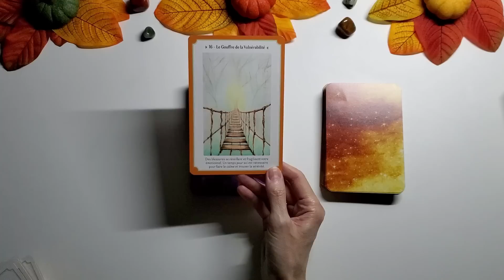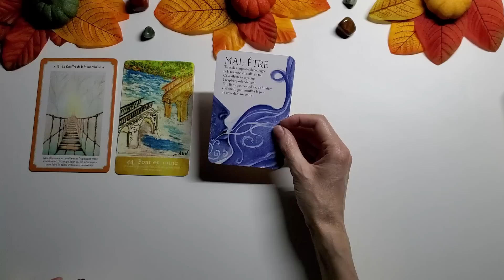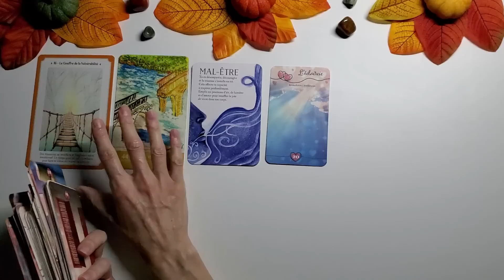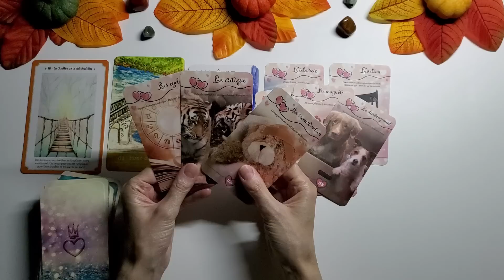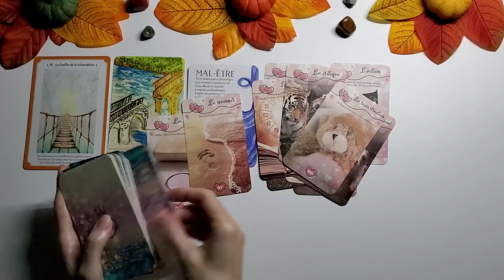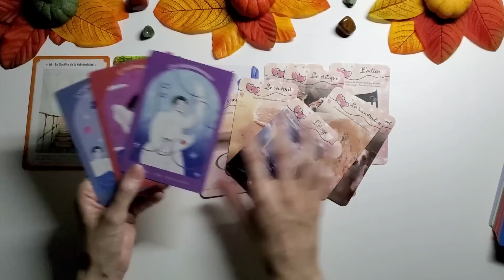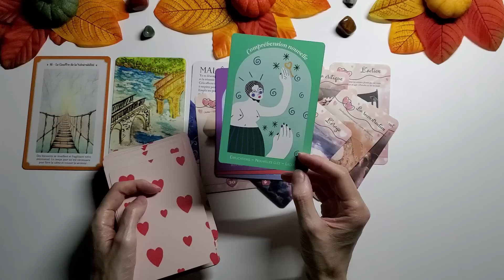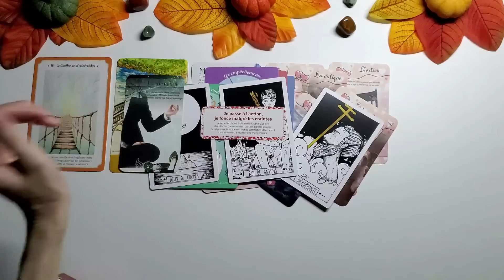VIERGE - SENTIMENTAL - Octobre 2023 - Libéré du passé - Faire de la place pour un renouveau affectif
ME REMERCIER :
Angie
AVANTAGES ET CODES PROMO:

BOUTIQUE ESOTERIQUE FLEUR DE VIE CADEAUX:
Pour commander:
 et les autres créations de Karine voici sa boutique en ligne